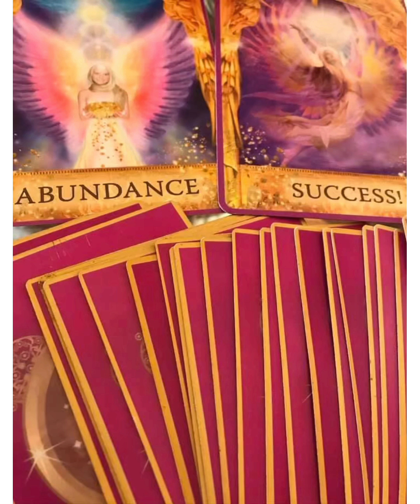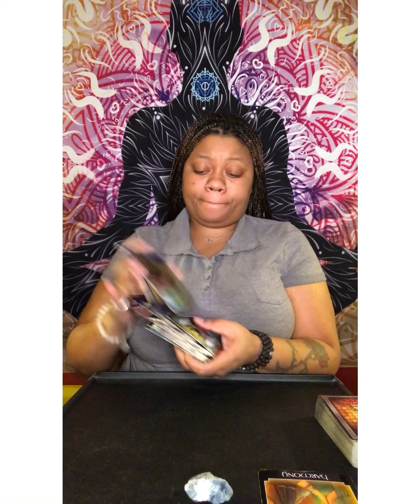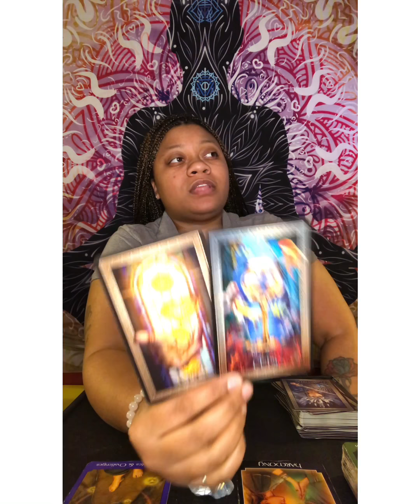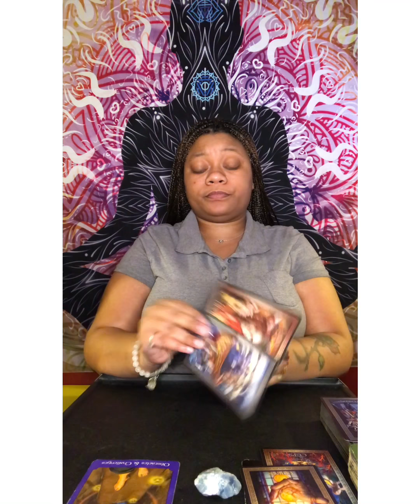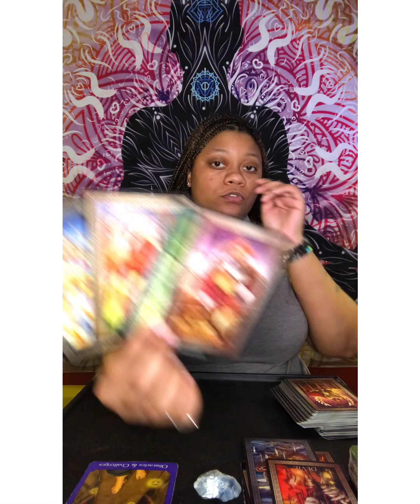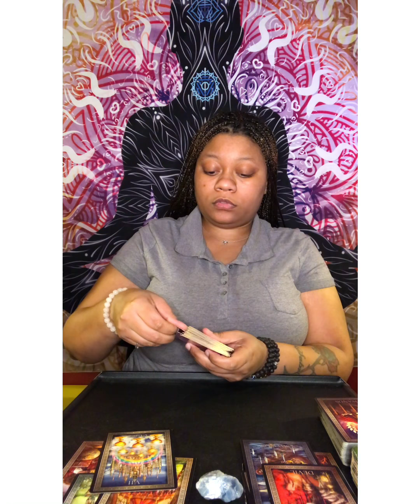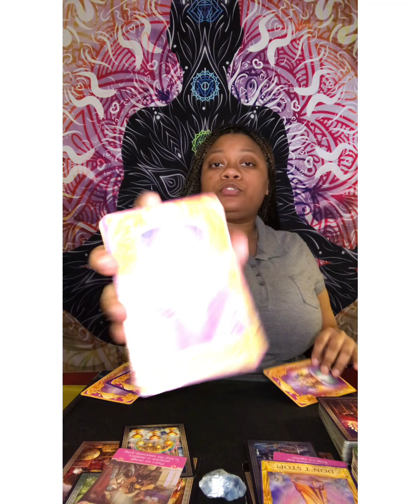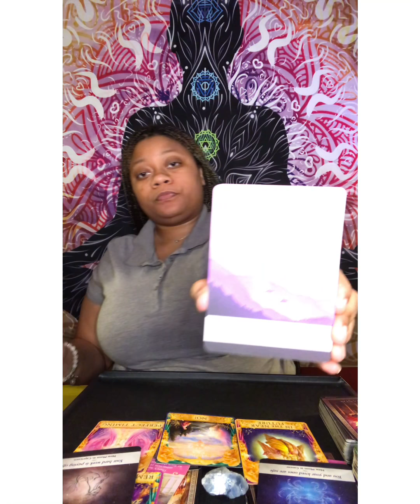Virgo December Love Reading(BONUS) Someone Needs Hurry And Express Their Love Before Someone Leave